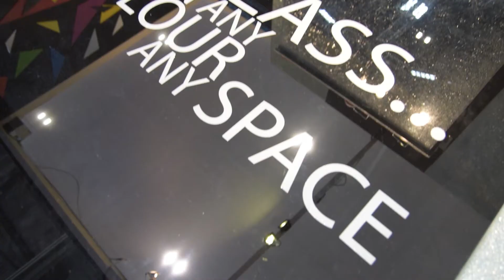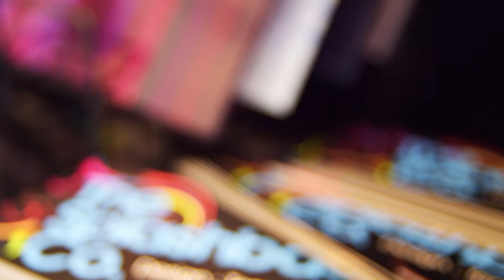Toughened Glass Showcase @ Grand Designs Live by Express Glass Warehouse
A quick look at our Grand Designs stand showcasing various options for toughened glass. If a WOW factor is something you are interested in, then look no further!
Painted Splashbacks, Printed Glass, Laminated Glass, Crackle Glass, Toughened Glass and more are available here at The Glass Warehouse by Express Toughening.